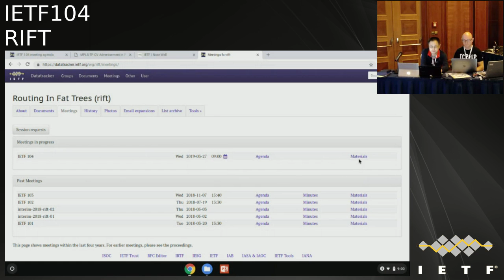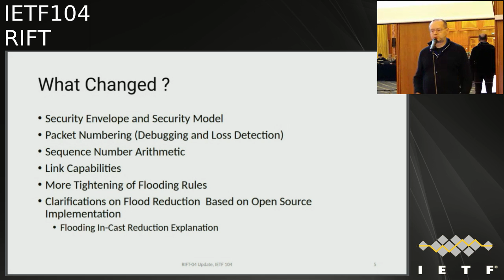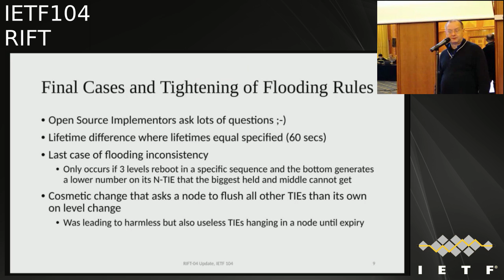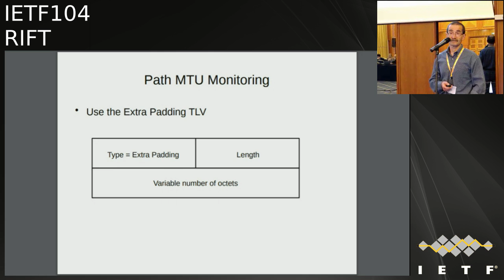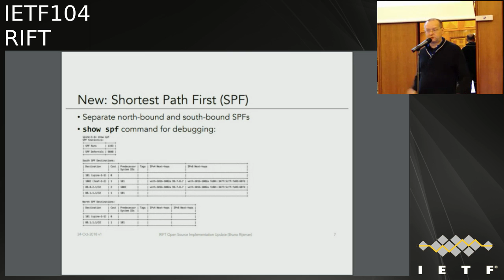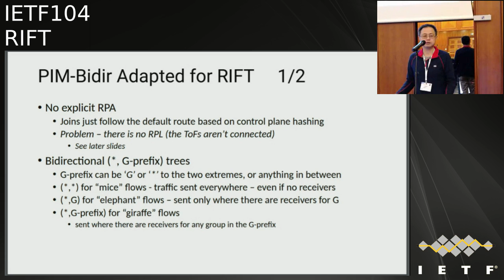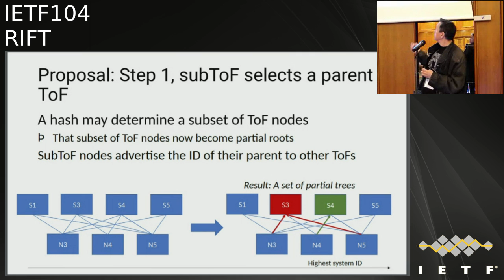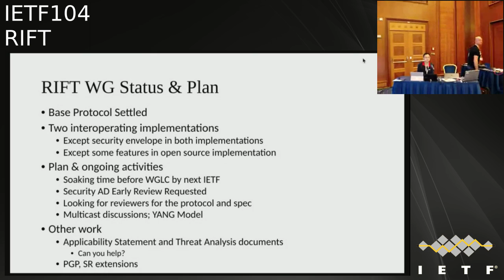IETF104-RIFT-20190327-0900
RIFT  meeting session at IETF104
2019/03/27 0900